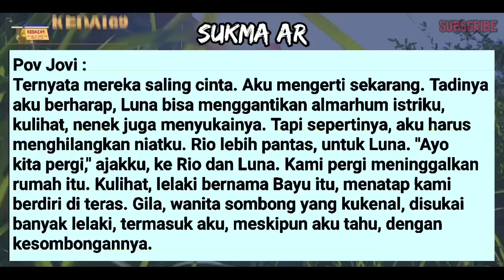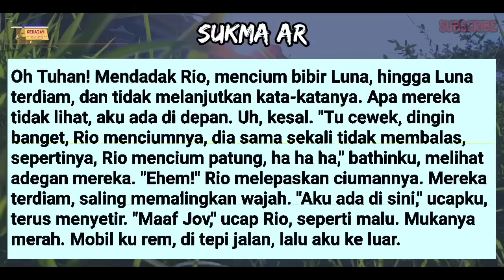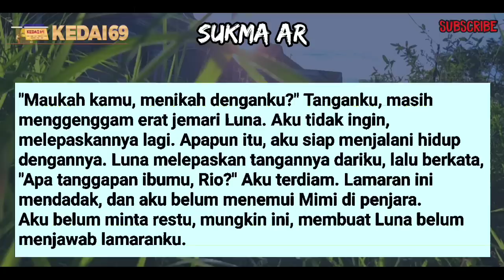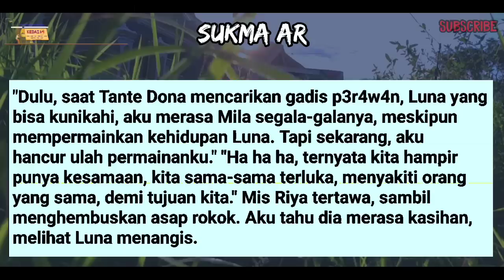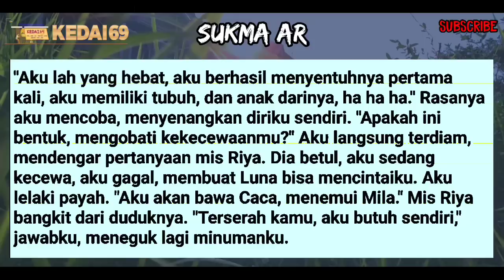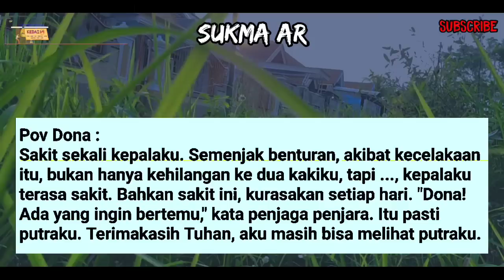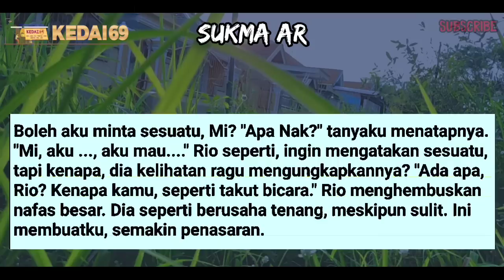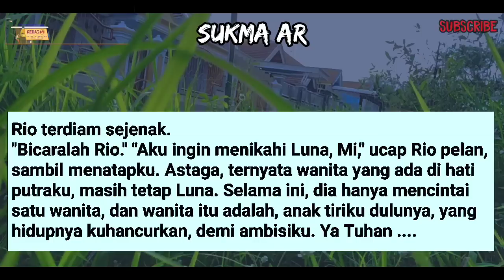D!9ENJ0⁰T P4SR4H D!DALAM MOBIL #89